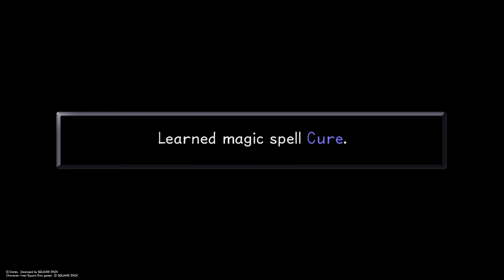KINGDOM HEARTS HD 1.5 ReMIX - PS4 - Watch My Play - Part 6 - TARZAN